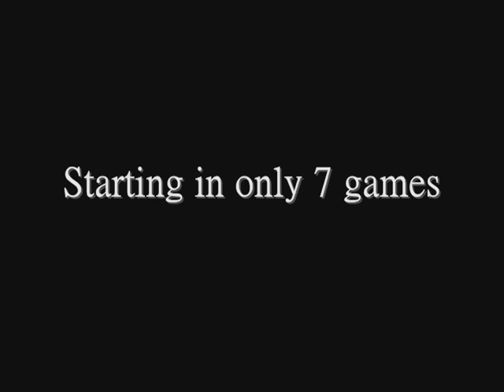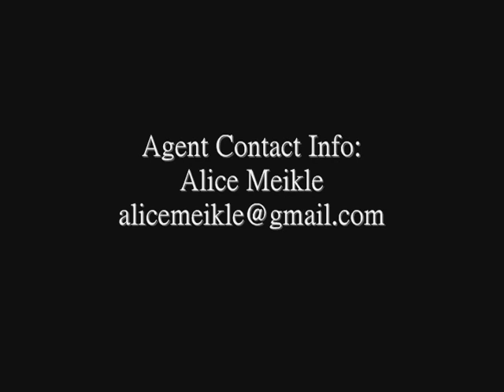Matt Bassuener AF2 Highlights 2008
AF2 rookie season highlights for the Louisville Fire in 2008